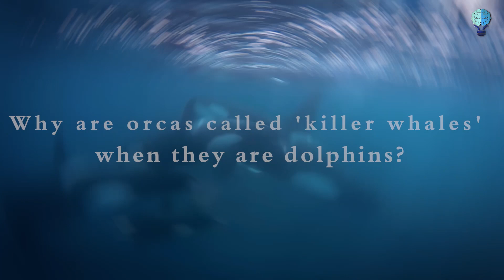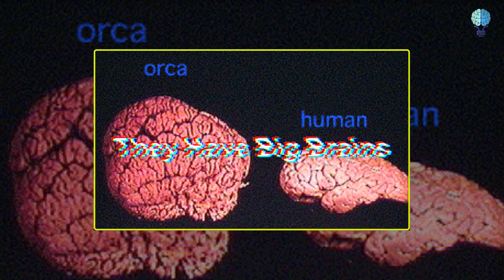This Is Why Orcas Are Called Killer Whales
An orca is a marine mammal. They are often confused for being a whale because of their name ‘killer whale’, but did you know that orcas are actually dolphins? In fact, they are the largest member of the dolphin family!

Why are orcas called 'killer whales' when they are dolphins?
Dolphins and whales are closely related. Orcas were given the name ‘killer whale’ by ancient sailors’ observations of groups of orcas hunting and preying on larger whale species. They called orcas asesina ballenas, or ‘whale killer’ – a term that was eventually flipped around to the easier ‘killer whale’. Their Latin name, Orcinus orca, also reflects this observation of orcas feeding on large whales. Orcinus translates to ‘of the kingdom of the dead,’ and orca refers to a kind of whale. We know that orcas are top predators, yes, but not the vicious ‘whale killers’ that the ancient mariners thought them to be. If you could give orcas another name, what would you call them?
Adults show some differences in appearance between the sexes. Males can grow up to approximately 8 metres and weigh over 5 tonnes. Females are smaller, growing up to about 7 metres and weighing up to 3 tonnes.